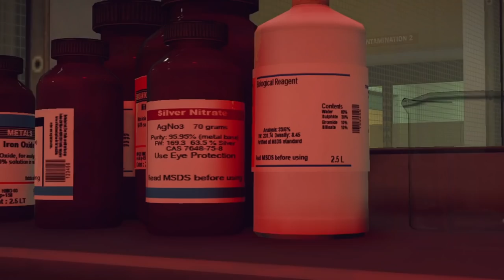HUGGY WUGGY Is TURNING RED In GTA 5 (Movie)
Huggy Wuggy Turning Red the Disney Nightmare in GTA 5 Mods Roleplay!